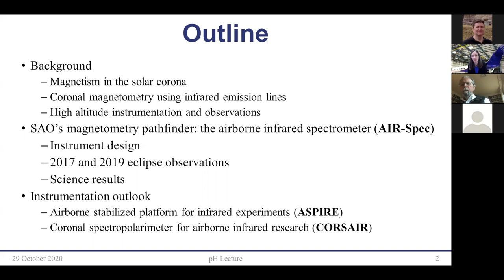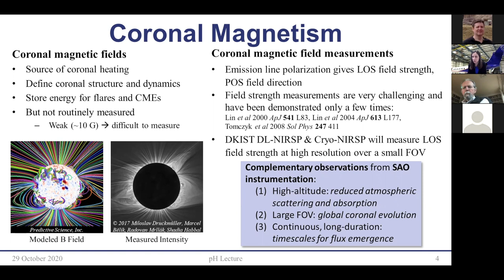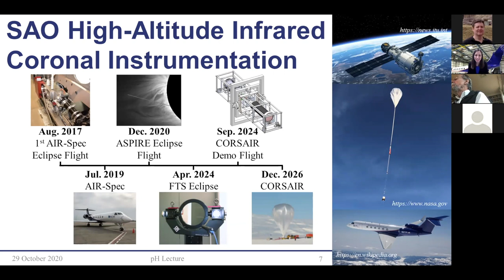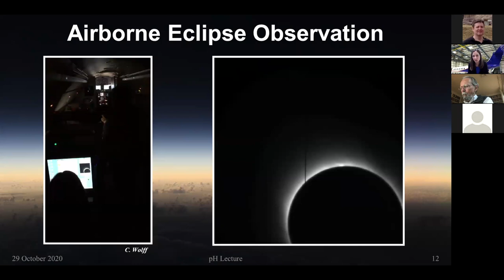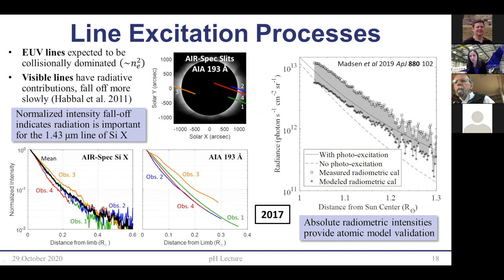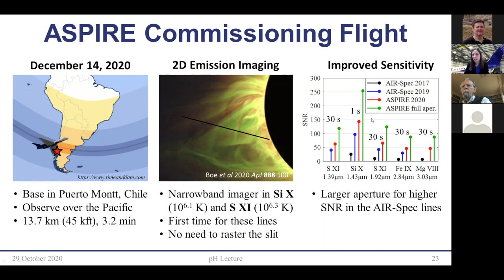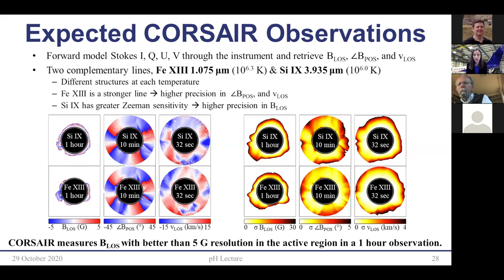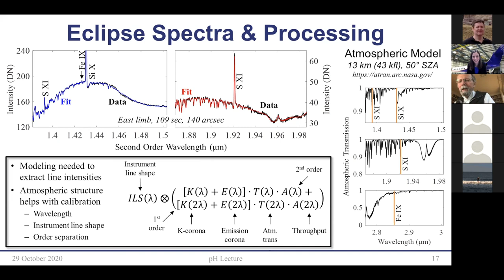High-Altitude Instrumentation for Infrared Observations of the Solar Corona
Dr. Jenna Samra (Center for Astrophysics | Harvard & Smithsonian)
October 29, 2020
pH Prize Lecture

The solar magnetic field stores the energy that heats the sun’s corona to over one million degrees and powers dynamic, potentially earth-effective events like solar flares and coronal mass ejections. High-altitude infrared remote sensing is a promising new method for measuring coronal magnetic fields, which are weak and notoriously difficult to observe, and characterizing the surrounding plasma environment. In this talk, I describe recent insights provided by a new CfA airborne spectrometer and outline our plans for future airborne and balloon-borne spectrometers and magnetometers.
Our instrumentation program began with the development of an Airborne InfraRed Spectrometer (AIR-Spec) to measure infrared coronal emission lines during total solar eclipses. AIR-Spec made its commissioning observation from the NSF’s Gulfstream V research jet during the 2017 eclipse, when it measured all five of its target lines. These magnetically sensitive emission lines are promising candidates for future observations of the coronal magnetic field, and their characterization was an important first step toward developing the next generation of coronal magnetometers. The second AIR-Spec research flight took place during the 2019 eclipse across the south Pacific. Higher sensitivity and reduced jitter enabled more precise measurements of plasma density, temperature, and line-of-sight velocity further from the solar limb. AIR-Spec will fly for the third time during the December 14, 2020 South American eclipse, as one of two focal plane instruments on our new large-aperture solar tracking platform. The Airborne Stabilized Platform for InfraRed Experiments (ASPIRE) will enable even more sensitive measurements of the AIR-Spec lines, and the second focal plane instrument will provide 2D images of the corona at two temperatures. During the 2024 North American eclipse, ASPIRE will feed a new imaging Fourier transform spectrometer that will survey a much wider infrared window to look for new lines for plasma and magnetic field diagnostics. In parallel with that instrument, we plan to develop a balloon-borne coronagraph and spectropolarimeter that will observe the sun continuously for up to two weeks from above Antarctica. The CORonal Spectropolarimeter for Airborne Infrared Research (CORSAIR) will measure the magnetic and thermodynamic evolution of the corona and is a pathfinder for a future space mission.